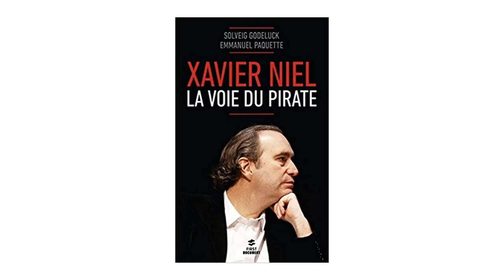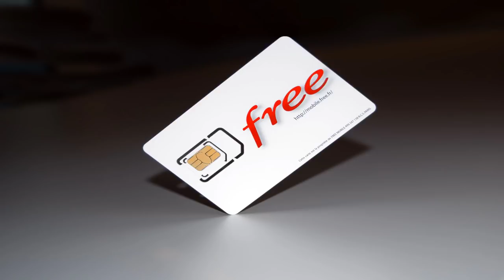COMMENT XAVIER NIEL EST DEVENU MILLIARDAIRE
► Cliquez ici pour recevoir gratuitement mon livre "Je gagne ma vie avec mon blog" :